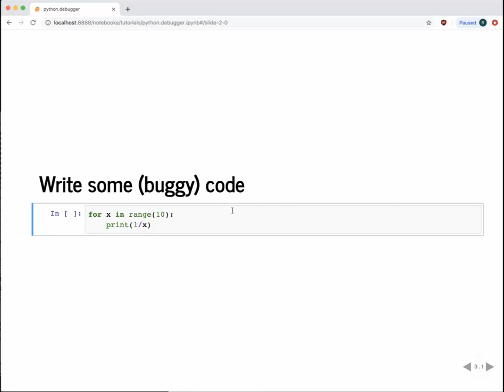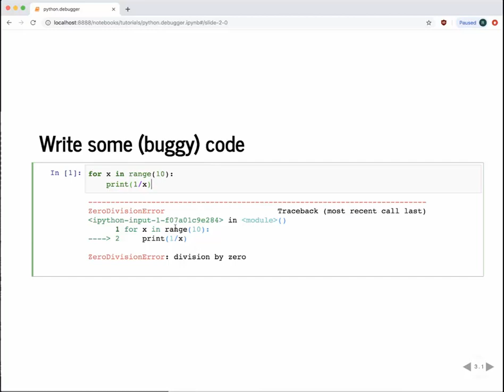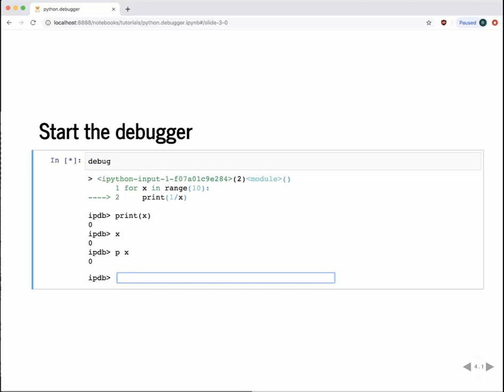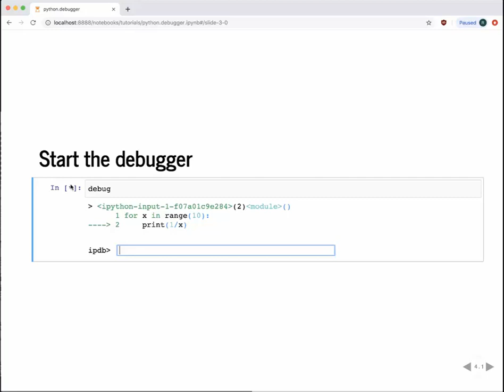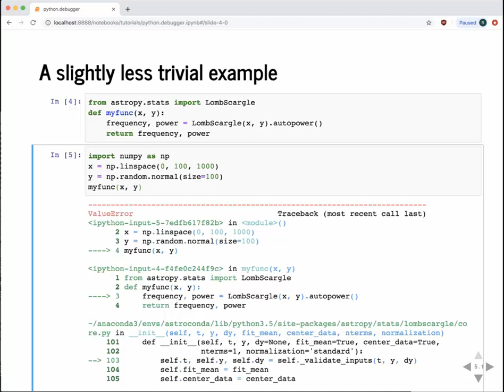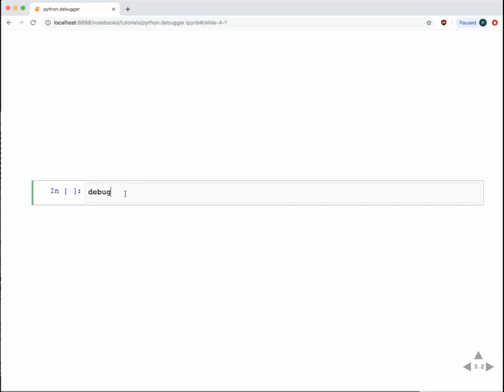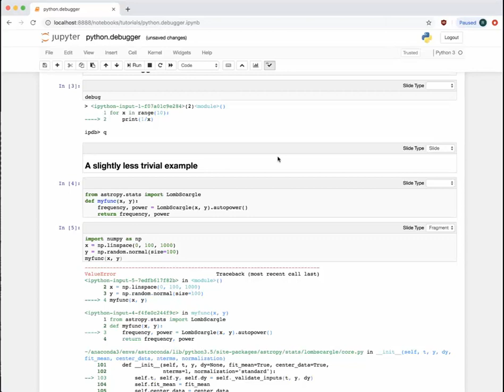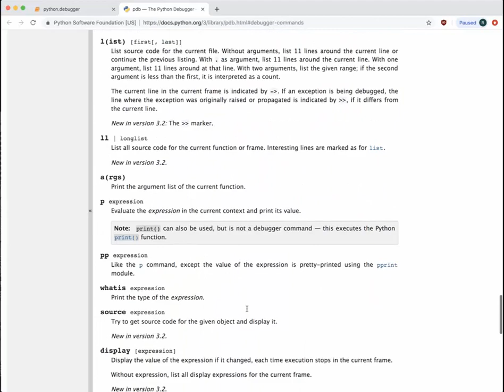python debugger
How to use the debugger built into ipython (including jupyter notebooks) to learn why your code crashes.

Part of the Astronomical Techniques series developed for advanced undergraduate and beginning graduate students at San Diego State University. The accompanying Jupyter notebook can be found Students should complete these notebooks as they watch the video.